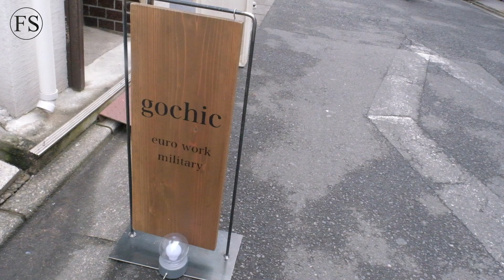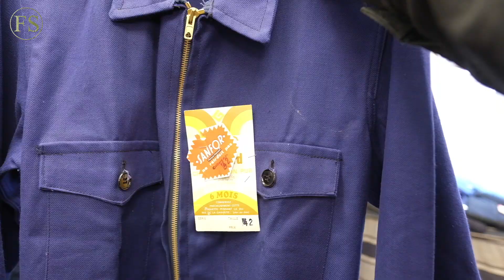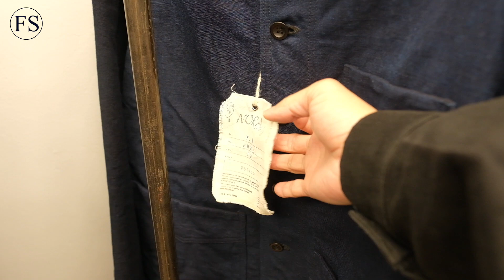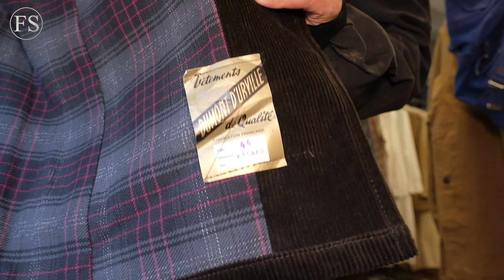【つぼウォーク#26】驚きのNew Old Stock! 高円寺の丁寧な接客と上品なお店、gochicより。垂涎のEuro vintage！動物ボタン、モールスキン、肉厚太畝コーデュロイ…あぁ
どうも、カメラのO坪でございます。今回お届けしますのは、高円寺のgochicというユーロビンテージ＆ミリタリーに特化したお店です。開店は2021年9月。つぼウォーク#02 でお世話になった代官山BEAU GESTEの瀬山さんに「こんなお店ができたんですけどどうですか？」ってご紹介いただいたお店です。いやぁ、情報を足で稼ぐってこういうことかなって都合のいいことばかり言ってますが。こんないろいろ難しい時代ですが、リアルな繋がりは大切にしたいものですね。ウォーキング大事ですね、ハイっ、…ということにして。

場所はこれまたよくダ○りに行く高円寺のlegerのすぐ近くでした。このあたり、anemoneやら名店だらけで止まり木のように一休みしてばっかりですが、これも足で稼ぐという一環ということで…ハイっ。稼ぐというより買ってばっかですが。

さて、こちらのgochicなんですが、元々ビンテージ業界に精通していたオーナーの近藤さんと元々陸上アスリートで柔道整復士をされていた店長の大本さんをインスタ経由でスタッフとして引っこ抜いてはじめたという…そんなパターン聞いたことないですけども、とにかくしっかりとした商品知識と接客を心がけているとのこと。初めて私がお店に伺ったときにも、丁寧にいろいろ答えてくださって、いい気分になったのでした。しかし扱っている品々は骨太でしっかりしたもの。とにかく状態がいいものばかりですし、半数以上がいわゆるデッドでノスってるNew Old Stockな価値あるものだらけなんです。縮み具合やそういった難しいところの判断も相談に乗ってくれますよ。いや、ほんと勉強になりますね。
またダ○りに行くお店が増えてしまいそうです。

詳しくは動画本編をご覧ください。

（撮影・文／大坪尚人）

今回つぼウォークしましたのは、

Gochic
東京都杉並区高円寺南４丁目２４−３ 川上ビル 203
営業時間 14〜20時

OP&ED使用曲 INORAN ニューアルバム「Libertine Dreams」 より「Don’t Bring Me Down」